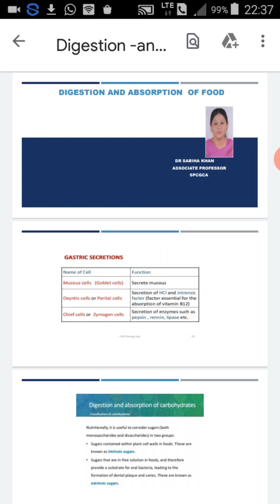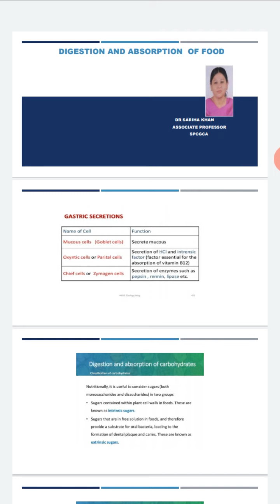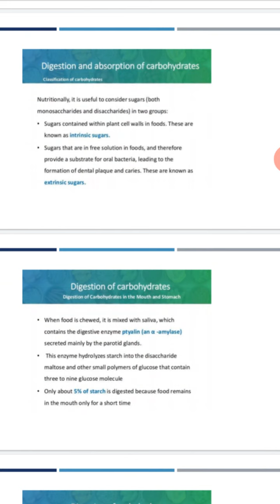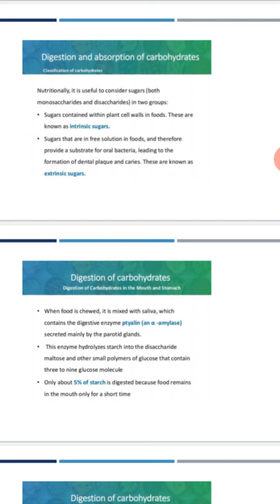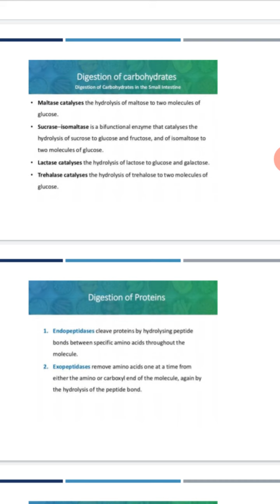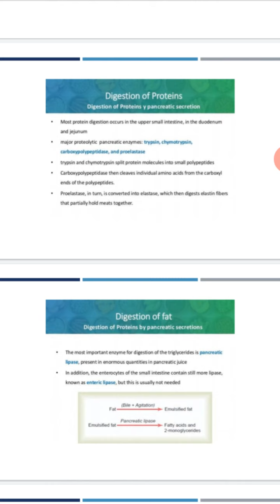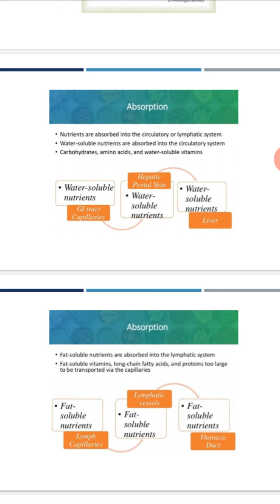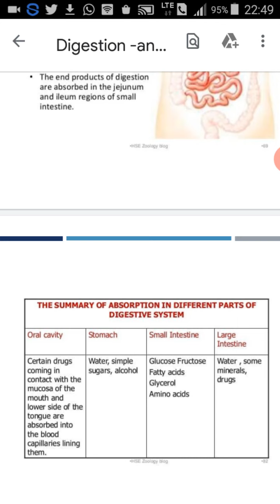Digestion and absorption of food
Carbohydrate Protein Fat Absorption